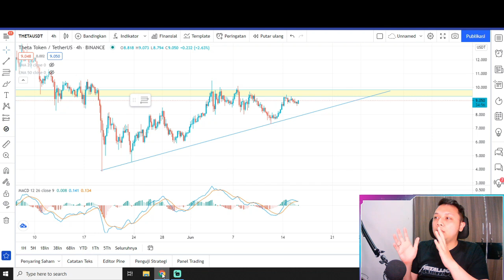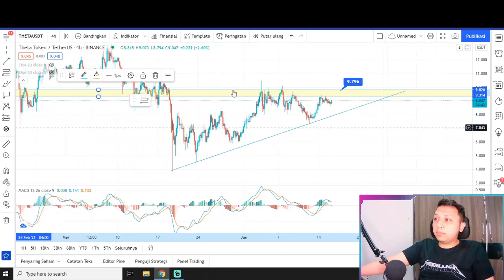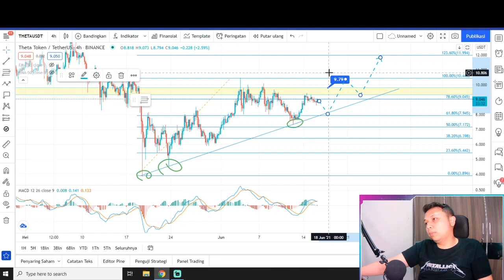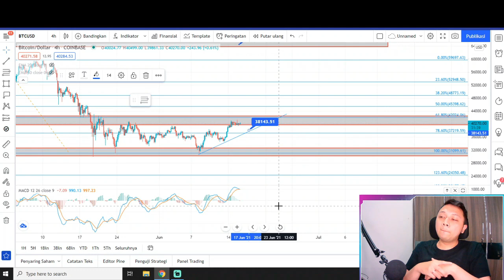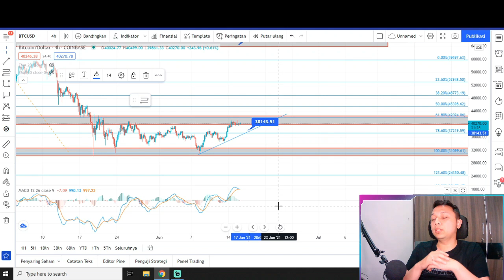DONT LATE ! SATU KESEMPATAN BUY THETA DI HARGA MURAH SEBELUM BTC 45K |THETA COIN 2021 THETA NETWORK